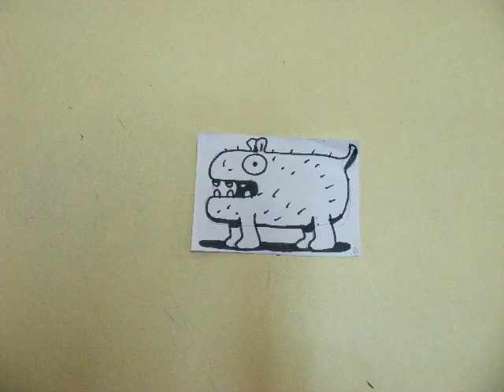Eyed Poo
A very short Stop-Motion exercise, using really simple resources - six pieces of paper,  a pen, a cheap digital camera.